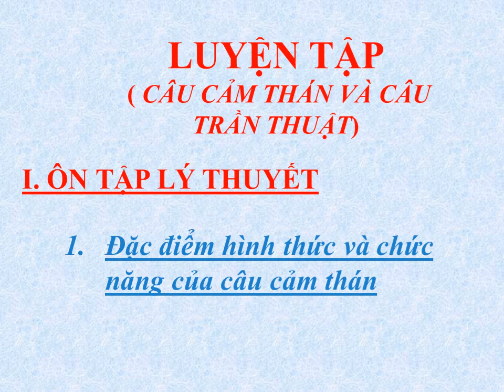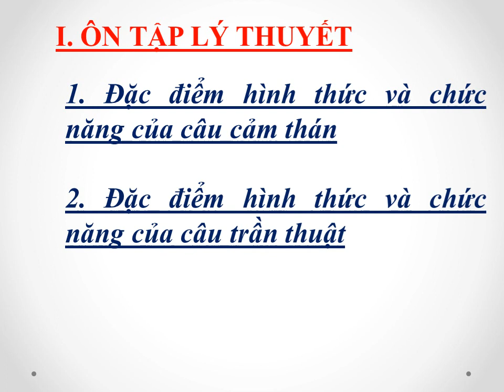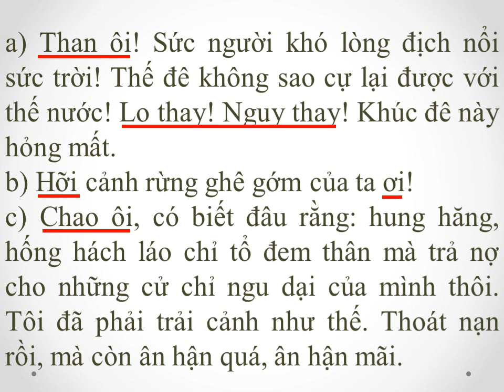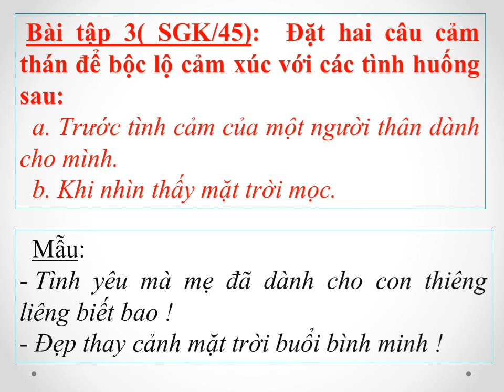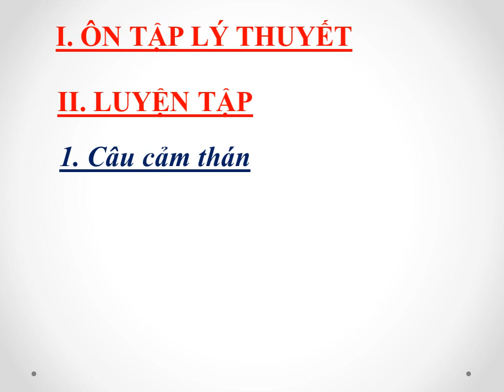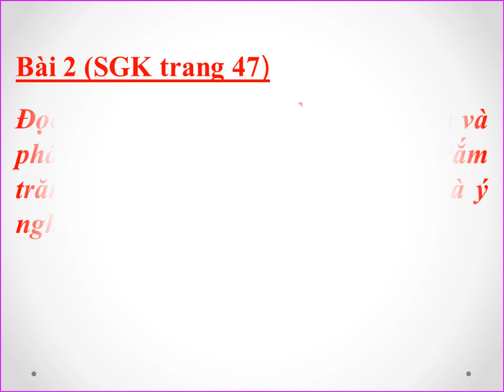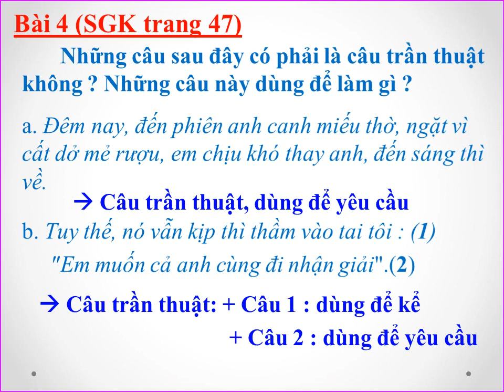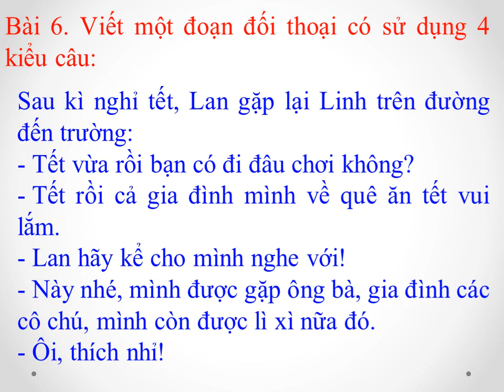NGỮ VĂN 8 (20.4-25.4) TUẦN 23 TIẾT 89 PHẦN 3 LT CÂU CẢM THÁN, CÂU TRẦN THUẬT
- Các em xem bài giảng, ghi nhận kiến thức
- Hoàn chỉnh các bài tập SGK